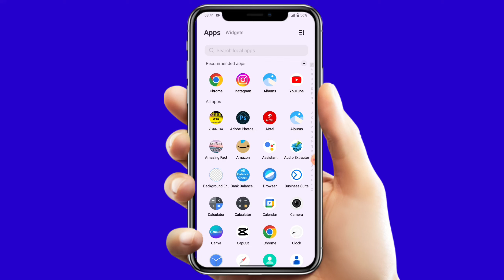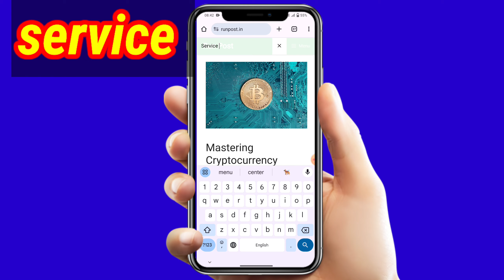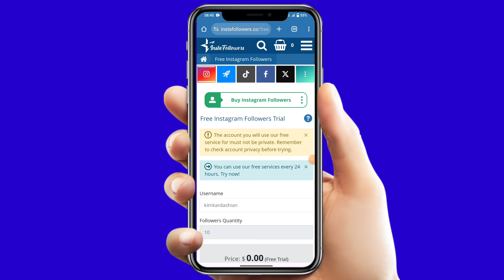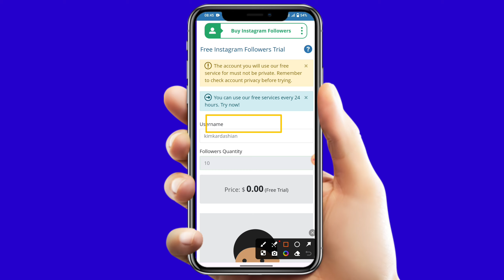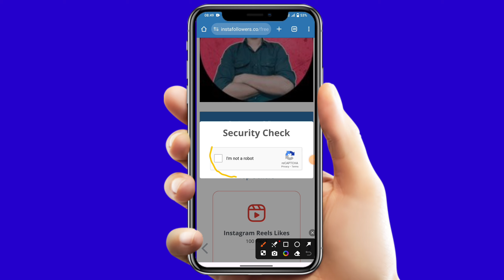free me Instagram followers kaise badhaye || How to increase Instagram followers free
🔵 YOUR QUERY 📱👇
instagram followers kaise badhaye free
instagram followers kaise badhaye 2024
instagram followers kaise badhaye short video

how to increase followers on instagram app
how to increase followers on instagram in kannada
how to increase followers on instagram 2024
how to increase followers on instagram without money